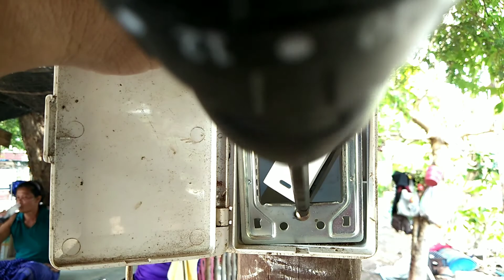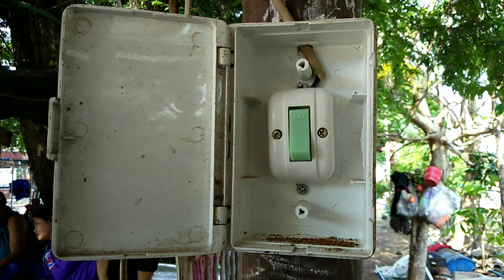เปลี่ยนชุดหลอดไฟสำเร็จรูปง่ายๆ